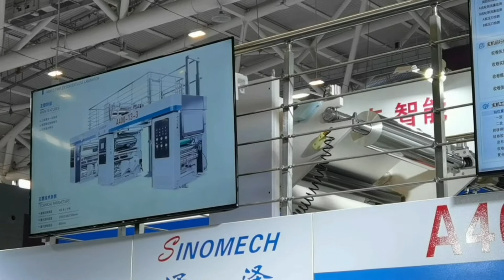Sinomech A400-3 Triplex solventless laminator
Sinomech new innovation for 3-layer lamination, expecially designed for Al foil based 3 layer jobs.